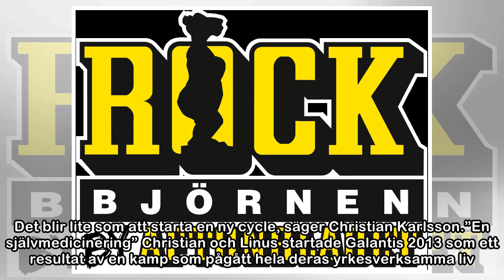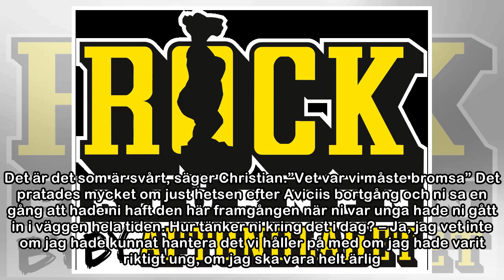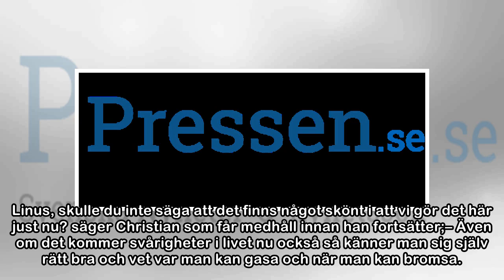Galantis om pressen: ”Hade inte kunnat hantera det”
1 av 2 | Foto: Björn Larsson Rosvall/TT / TT NYHETSBYRÅNGalantis. ROCKBJÖRNEN20 maj 2018 15:49Galantis är deras drog och deras medicin. För Nöjesbladet berättar svenska succéduon om pressen, framgånge...